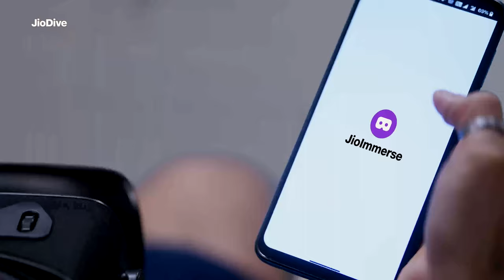jio divice short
THE HINDU CONSTRUCTION VADODARA